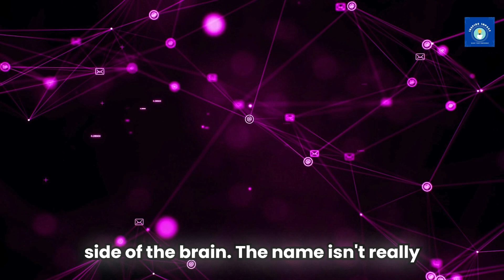What’s The Science Behind Extreme Discipline?🧠 | Andrew Huberman I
Dr Andrew Huberman is a neuroscientist, Associate Professor at the Stanford University School of Medicine.Huberman  explains  how to  build discipline. How do you build discipline according to Andrew Huberman? What does Dr Andrew Huberman reccomend you do to continue to build discipline?

What’s the science behind extreme discipline
andrew huberman
Andrew Huberman on discipline
Self-Discipline
Andrew Huberman Interview
building Discipline
Self-improvement
Discipline strategies
Andrew Huberman on Developing Willpower
Andrew Huberman's Insights
Andrew Huberman on Motivation